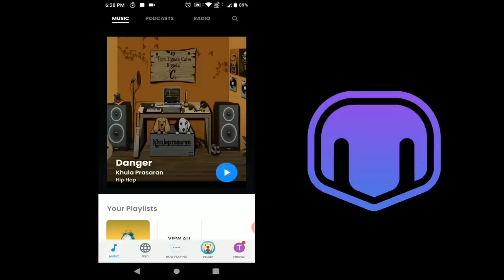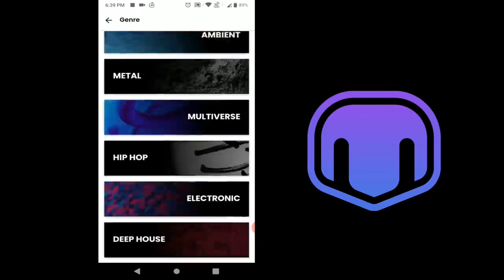They Think They Are Safe Inside The Water in PUBG Mobile • 28 KILLS • PUBGM HI